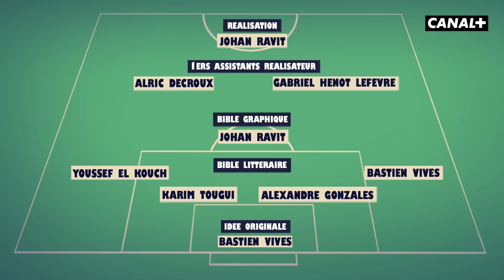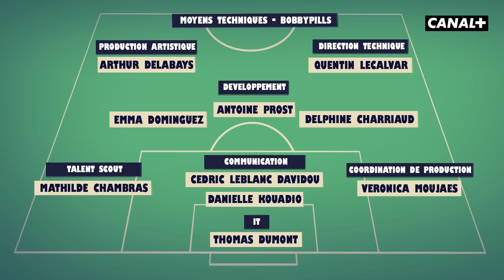GRADINS : Lille - Dogus Nordigus ⚽️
À Lille, faut être solide sur ses appuis pendant le mercato.

Une création Studio Bagel coproduit par CANAL+ et Bobby Prod ©